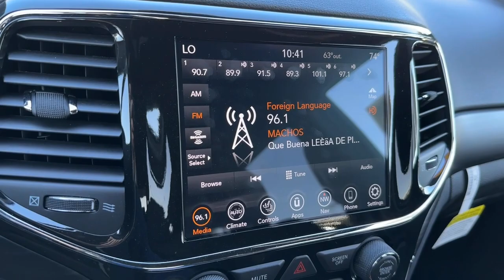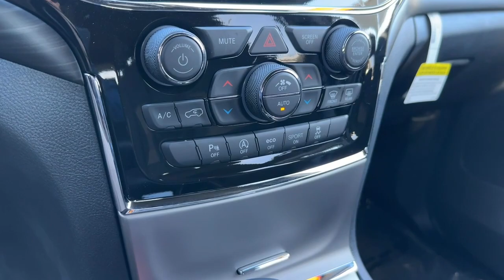2022 Jeep Grand Cherokee WK Norco, Corona, Riverside, San Bernardino, Ontario, CA PPJ6324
Diamond Black Crystal Pearlcoat Used 2022 Jeep Grand Cherokee WK Laredo E available in Norco, California at
2022 Jeep Grand Cherokee WK Laredo E - Stock#: PPJ6324

Priced below KBB Fair Purchase Price!Jeep Certified!, Apple CarPlay and Android Auto, Rear Back-Up Camera, Rear Park Assist, Blind Spot and Cross Path Detection, Power Liftgate, Heated Front Seats, Heated Steering Wheel, BlueTooth.To see more quality vehicles like this one right here just or dial . All prices subject to government fees and taxes, any finance charges, $85 dealer doc fee, and any emission testing charge. Sale prices do not include dealer installed accessories which can be purchased for an additional cost. If shipping is required, dealership must facilitate, no exceptions.Odometer is 2358 miles below market average!19/26 City/Highway MPGCertified.FCA US LLC Certified Pre-Owned Details:* Roadside Assistance* Includes First Day Rental, Car Rental Allowance, and Trip Interruption Benefits. SiriusXM 3 month trial subscription* Vehicle History* Powertrain Limited Warranty: 84 Month/100,000 Mile (whichever comes first) from original in-service date* Transferable Warranty* Warranty Deductible: $100* Limited Warranty: 3 Month/3,000 Mile (whichever comes first) after new car warranty expires or from certified purchase date* 125 Point InspectionClean CARFAX.CARFAX One-Owner.**Dealer Serviced**, **Freshly Detailed**, **Vehicle Includes 5 Gallons of Fuel**, **Vehicle Sold As Equipped Including One Key.